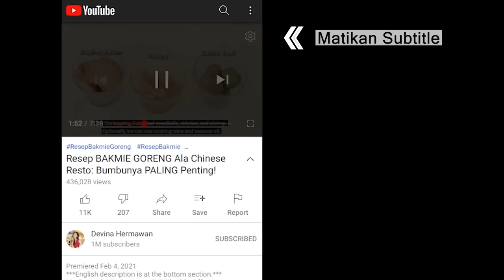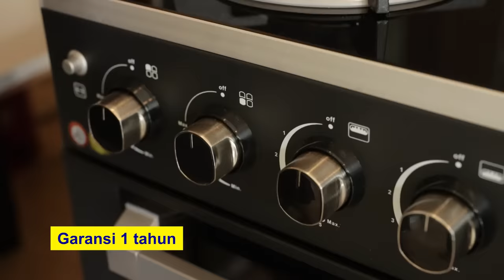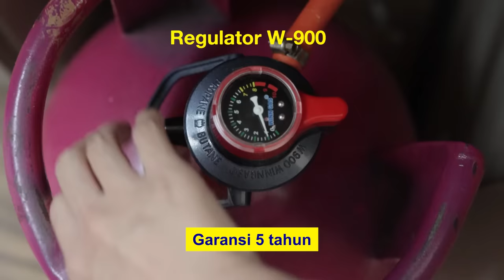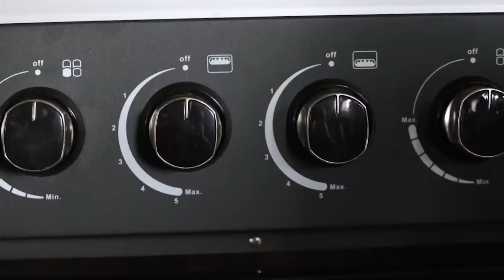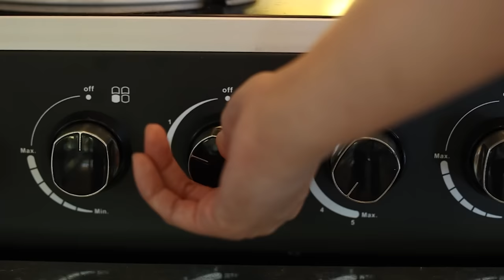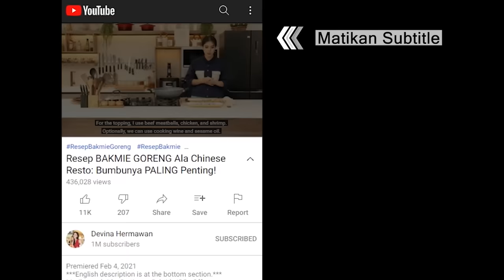Creamy Gurih! Resep ZUPPA SOUP AYAM [CHICKEN POT PIE]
00:00 : intro
01:35 : persiapan bahan (prepping the ingredients)
02:55 : rebus ayam dan wortel (boiling the chicken and carrot)
03:32 : siapkan bahan isian (prepping the filling)
04:46 : membuat isian pie (making the pie filling)
06:48 : tuang isian pie ke wadah (pouring the pie filling into the cups)
06:56 : siapkan puff pastry dan panggang (prepping the puff pastry and baking the pie)
08:15 : hidangan siap dan serving (the dish is ready to serve)

[INDONESIAN]
Resep Chicken Pot Pie (untuk 9 pcs)

Bahan kaldu ayam:
500 gr ayam paha bawah
2 buah wortel
2 batang seledri ukuran besar
2 lembar bay leaf
3 siung bawang putih
1 liter air
¼ sdt lada hitam

Bahan lainnya:
6 sdm tepung terigu protein sedang
4 sdm mentega tawar
200 ml cooking cream
½ sdt garam
1 sdt gula pasir
1 sdt kaldu ayam bubuk
⅛ sdt merica
⅛ sdt pala bubuk
550 ml kuah kaldu ayam

Bahan isian:
½ buah bawang bombai ukuran besar
150 gr sosis ayam
195 gr chicken luncheon
100 gr kacang polong

Pelengkap:
Puff pastry
Telur untuk olesan
Wijen putih

Langkah:
1. Rebus air, ayam,wortel, bawang putih, bay leaf, seledri, dan lada hitam. Masak hingga mendidih kemudian lanjut masak di api kecil selama 15 menit
2. Potong kotak bawang bombai, chicken luncheon dan sosis
3. Keluarkan wortel dari panci kemudian potong kotak-kotak
4. Panaskan sedikit minyak, tumis bawang bombai hingga wangi kemudian masukkan chicken luncheon, dan sosis, tumis sesaat
5. Masukkan mentega, tepung terigu, dan pala bubuk, aduk sesaat lalu masukkan kuah kaldu sambil disaring
6. Suwir ayam, potong-potong lalu masukkan ke dalam kuah
7. Masukkan wortel, kacang polong, garam, gula pasir, merica, kaldu ayam, dan cooking cream, masak sesaat
8. Tuang ke dalam wadah tahan panas kemudian bagi 4 puff pastry, simpan di atas cetakan
9. Oles dengan telur dan taburkan wijen. Panggang di suhu 190 derajat celcius selama 15 menit
10. Chicken pot pie siap disajikan

[ENGLISH]
Chicken Pot Pie Recipe (yield 9 pcs)

Chicken Stock ingredients:
500 g drumstick
2 pc carrot
2 pc celery, large
2 pc bay leaf
3 clove garlic
1 L water
¼ tsp black pepper

Others:
6 tbsp all-purpose flour
4 tbsp unsalted butter
200 ml cooking cream
½ tsp salt
1 tsp sugar
1 tsp chicken powder
⅛ tsp pepper
⅛ tsp nutmeg powder
550 ml chicken stock

Filling ingredients:
½ pc onion, large
150 g chicken sausage
195 g chicken luncheon
100 g peas

Add-ons:
Puff pastry
Egg for egg wash

Steps:
1. Boil the water. Add chicken, carrot, garlic, bay leaf, celery, and black pepper. Bring to a boil, then continue cooking on low heat for 15 minutes.
2. Dice the onion, chicken luncheon, and sausage.
3. Remove the carrot from the saucepan, then dice.
4. Heat some oil. Sautè the onion until fragrant, then add chicken luncheon and sausage. Cook for a moment.
5. Add butter, flour, and nutmeg powder. Cook for a moment, then strain in the stock.
6. Shred the chicken. Slice, then add into the soup.
7. Add carrot, peas, salt, sugar, pepper, chicken powder, and cooking cream. Cook for a moment.
8. Pour the soup into heat-proof cups, then slice the puff pastry into 4 pieces. Place on top of the cups.
9. Brush the puff pastry with egg and sprinkle sesame seeds on top. Bake on 190°C for 15 minutes.
10. Chicken Pot Pie is ready to serve.